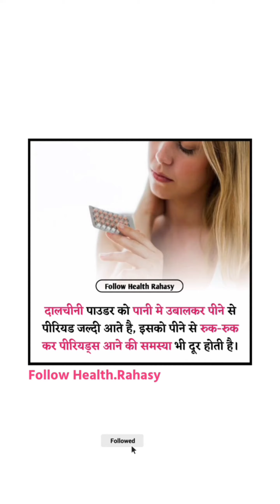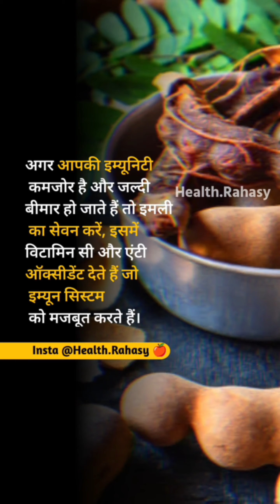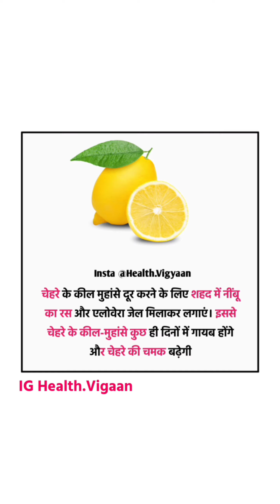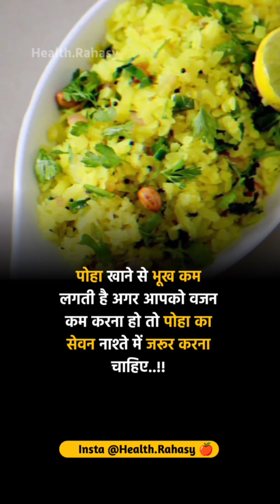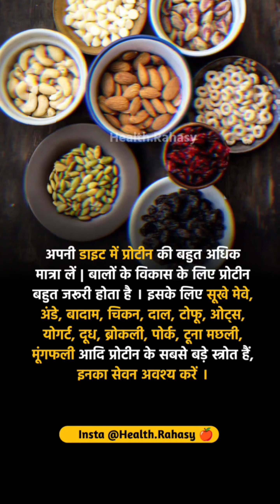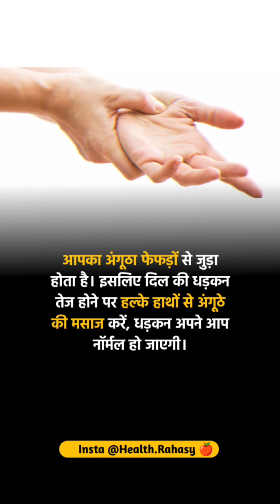Health Facts ki Barish New Amazing or Majedaar facts on health by health rahasy 50+ facts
हेल्थ रहस्य Follow @health.rahasy
Instagram Follow

How to increase sparm in hindi.
How to loss weight. / in hindi
Yoga kaise kare.
Meditation guided.
Guided meditation. In hindi
How to increase hight.
How to increase seman.
Fit body kaise banaye.
Exercise kaise kare.
Meditation karne ke fayde.
Hari sabjiya khane ke fayde.
Aanko ki roshni kaise badhaye.
Chasma kaise utaare.
Lip ko mulaayam kaise rakhe.
Dark skin ko kaise remove kare.
Konsa facewash use kare.
Elbow ka kalapan kaise dur kare.
How to increase hair.
Baalo ki care kaise kare.
Baalo ko kaise badhaye.
White baal kaise hataye.
Face pack kaise use kare.
Haldi face par kaise use kare.
How to increase breast size.
Weight kam kaise kare.
How to remove black heads at home
Black heads kaise hataye.
Subh konsi exercises karni chahiye
How to remove black spots at home.
How to remove black heads form nose.
How to increase testosterone.
How to increase Stemina.
How to increase breast size and tightness.
How to increase sperm count in hindi.
What is bharmachaya.
Bharmachaya kya hota h.
How to remove dandruff at home.
How to remove facial hair at home.
Multani mitti kaise use kare.
Aamla ke fayde
Aavla ke fayde.
Khira khane ke fayde.
Banana khane ke fayde.
How to glow skin naturally at home.
How to glow in 2 week.
How to glow skin for man.
Hari sabji banane ka tarika.
Hari sabji ki recipe.
Hari sabji khane ke fayde.
Baal kaise badhte hai
White baal kahatam katne ke tarike.
White baal kale karne ke tarike.
Whamite baal kaise roke
Health rahasya.
Healthy food recipe.
Health breakfast idea.
Health rahasya
Health rahasy.
chuna or dahi khane ke fayde
sperm count increase food
balo me dahi lagane ka sahi tarik
dahi or chuna khane ke fayde
aloe vera juice ke fayde
aloe vera khane ke fayde
dahi aur chuna khane ke fayde
dahi balo me lagane se kya hota hai
face ka kalapan kaise dur kare
hair growth foods for women
aloo kachaloo beta
anda karanjeer khane ke fayde
anjeer munakka ke fayde
anjir bhigo kar khane ke fayd
apple cider vinegar weight loss
badam ka fa
balo ko majboot karne ka tarika
balon mein dahi lagane se kya hota hai
black tea benefits
breast size increase
cashew nut tree
chand ki chandni aasman ki pari
chawal ka atta for skinr
gangeshwar mahadev temple
ghi khane ke fayde
how to drive scooty for beginners
how to make simple poha
kaju badam khane ke fayde
kaju kaise hota hai
kaju ke fayde
kalapan kaise dur kare
karela khane ke fayde
karma song cg
ki aarti